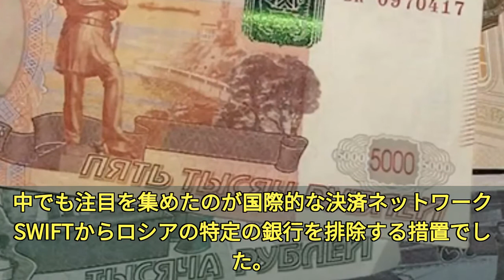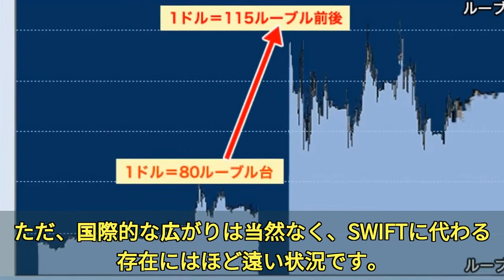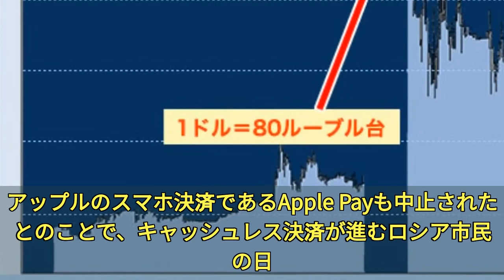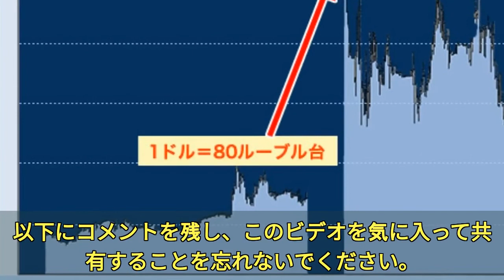【ロシアーウクライナ情勢】 混迷を深めるロシアによるウクライナへの軍事侵攻...どの方法がロシアに経済的なダメージを与え、市民から反戦の機運を高め、プーチン大統領を翻意させることができるのでしょうか